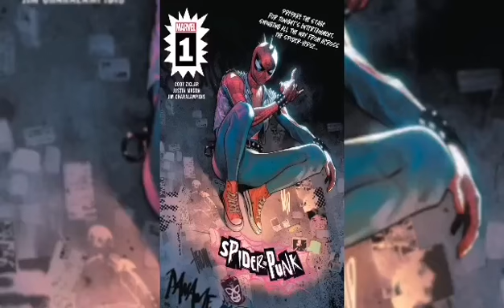Spider-Punk y sus vehiculos